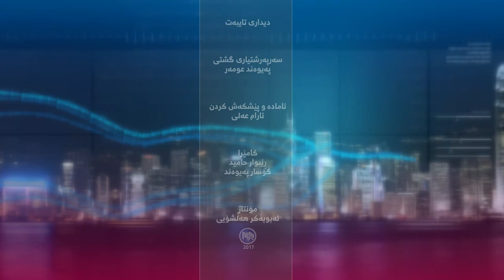به‌رنامه‌ی دیداری تایبه‌ت.. ناسنامه‌ی سیاسی و مێژووی كوردو سه‌ربه‌خۆیی كوردستان